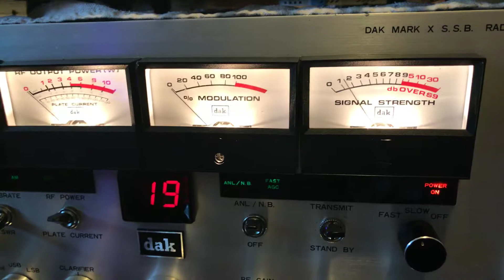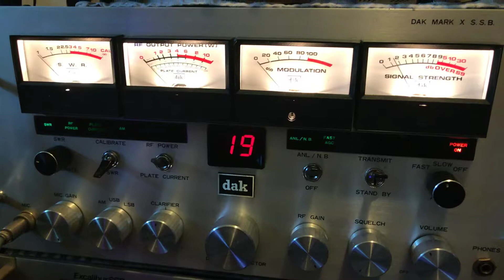Two Guys in Florida On 19 Coming In To Ohio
Two guys in Florida cursing just jamming channel 19 in Florida